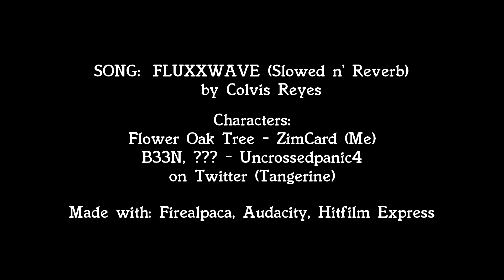PLUM PURPLE EYES MEAN BAD NEWS. [ Winoraton Worlds Archives ] Animatic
This video was not made for financial profit whatsoever. This was purely made out of fun and to showcase an upcoming/developing project.

This Animatic is directly based off of a DnD Roleplay between me and Tangerine (Uncrossedpanic4 on Twitter and also @uncrossedpanic4703  on YouTube)

Winoraton Worlds Archive is a collaborative project between Tangerine and I that is directly based off of our DnD RP. Winoraton is a galactic system full of various of Worlds and societies.

:3